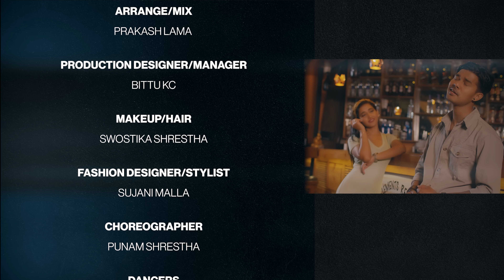HOSAI HARAYO | RK KHATRI | OFFICIAL MUSIC VIDEO FT. ALKA SUBEDI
RK Khatri Presents :-

HOSAI HARAYO

🎶 Audio Credits:-

♪ Song:- Hosai Harayo

♪ Vocal:-  RK Khatri

♪ Lyrics:- RK Khatri

♪ Music Arranger:-  Prakash Lama

♪ Recording Studio:- Revelation Audio Pvt. Ltd

♪ Mixing:- Prakash Lama

🎬️ Video Credits:-

🎬 A Film by ROHSIK

🎬 Artists:-  Alka Subedi, Rk Khatri

🎬 Production Designer: Bittu KC

🎬 Cinematographer:- Sushain

🎬 Edit:- Sushain

🎬 MUA:- Swostika Shrestha

🎬 Fashion Designer/Stylist : Sujani Malla Thakuri

🎬 Choreographer : Punam Shrestha

🎬Dancers: Roshni Shrestha, Khusi R. Magar, Yolmo Dong, Prisma Gurung

🎬Still Photography: Sushant Karki

🎬 Post Production: Login Studio

🎬Venue Partner: Fresh Elements

🎬Wardrobe Partner: Secret Door